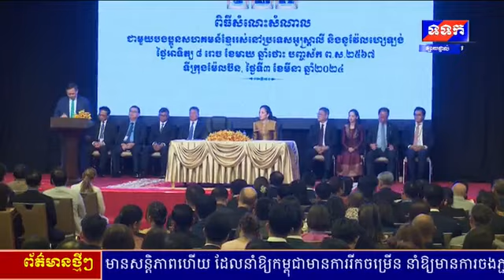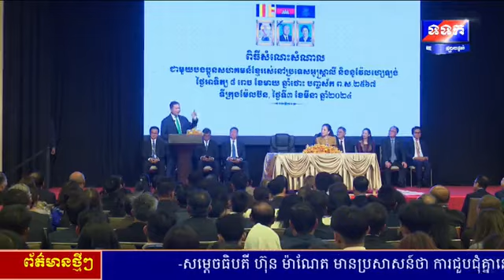សម្តេចធិបតី ហ៊ុន ម៉ាណែត សំណេះសំណាលជាមួយបងប្អូនសហគមន៍ខ្មែររស់នៅក្នុងប្រទេសអូស្រ្តាលី និងនូវែលហ្សេឡង់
ពិធីសំណេះសំណាលរបស់សម្តេចមហាបវរធិបតី ហ៊ុន ម៉ាណែត នាយករដ្ឋមន្ត្រីនៃព្រះរាជាណាចក្រកម្ពុជា និងលោកជំទាវបណ្ឌិត ជាមួយបងប្អូនសហគមន៍ខ្មែររស់នៅក្នុងប្រទេសអូស្រ្តាលី និងនូវែលហ្សេឡង់ ថ្ងៃទី០៣ ខែមីនា ឆ្នាំ២០២៤